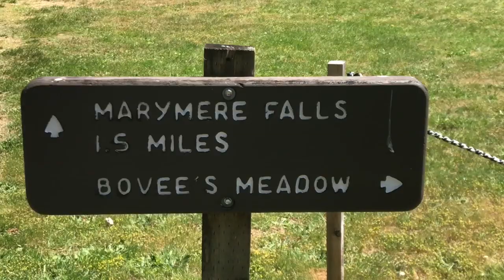Marymere Falls in Olympic National Park..easy at first..challenge towards the top!.. travelin Thurs.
Join me on a 1.5 mile hike to the top of Marymere Falls! It was an easy hike but got a bit more challenging towards the end up to the magnificent falls.. just kept on going.. not a quitter and certainly don’t want to wonder what I may have missed🤔 huffin and puffin I made it! The pathway felt eerie at times though the babbling brooks and the sound of water made it peaceful and serene.. 1000’s of years old trees, roots popping almost out of the ground, no crowds, a packed full day off☀️😊

Thank you in advance to make a difference in other’s lives with your support.. prayers, well wishes and also through your financial gifts of generosity. I’m humbled and grateful.

**Brand new Serene and Simple Life products are available now for you to choose the Serene and Simple Life also! Beautiful photo art I’ve captured on this New Beginnings nomad life. :

These are my ‘essentials that I talk about in other videos as well as a recent ‘top 10 essentials’ I published here on my channel. - a 3 part series

Portable Power Station

Jackery 50 watt solar panel

7 in 1 emergency tool
Folding shovel

Digital tire gauge

Other favorites in my Serene and Simple Life- Organization, Power and more!

Portable one burner propane/butane stove

Hand free rechargeable 3 brightness light

Portable folding commode

Collapsible medium size folding table

IKEA extra large flexible storage bags for trunk

COMFY brand sleep fleece lined long sweatshirt (seen on shark tank)
Foldable fabric containers (2 pk)

AmazonBasics-4 pc med. packing cube set

12 Volt portable water heater kettle

Laptop / eating wheel table

External battery bank (6-8 phone charges, 2 USBS)

Universal 3 in 1 vehicle phone mount

Light weight foldable back pack

Stainless steel autoseal water bottle

Bestek 300 W inverter

Zoomable mini flashlight with red light

Pop up dressing/shower room

Clamp on rechargeable LED mini book light

Universal car side window sun shades

Gas One Aluminum 10 plates windscreen

Timberland women’s mid ankle boots in dark brown